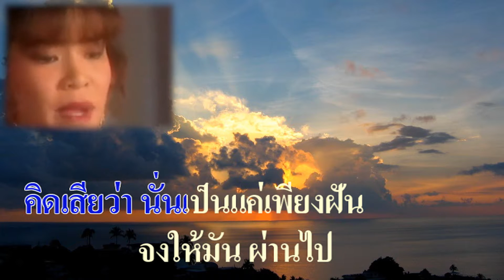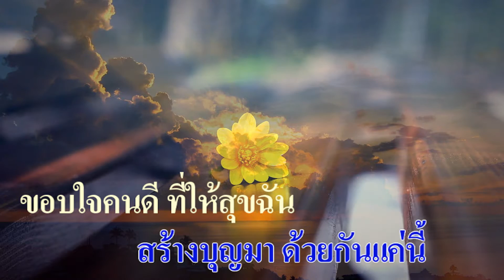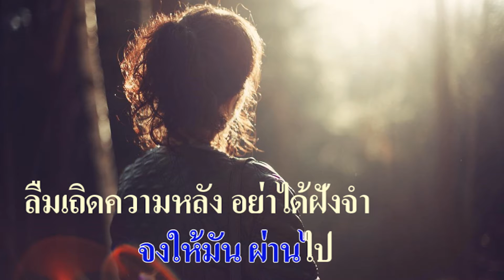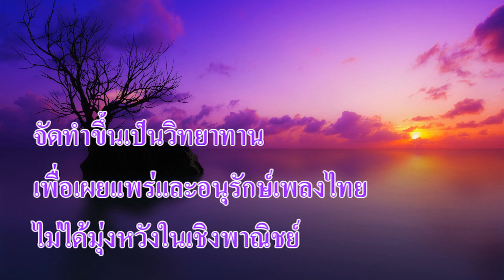ลืมเสียเถิด : พัชรา แวงวรรณ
ลืมเสียเถิด

คำร้อง / ทำนอง : มนตรี ผลพันธิน
เรียบเรียง : โชคชัย พักภู่
ขับร้องโดย : พัชรา แวงวรรณ

ลืมเถิดดวงใจอย่าได้คิดเลย
ลืมวันคืนที่เคยชื่นเชยชิดกัน
คิดเสียว่า นั่นเป็นแค่เพียงฝัน
จงให้มัน ผ่านไป

ลืมเถิดความหลังอย่าได้ฝังจำ
ลืมวันชื่นคืนฉ่ำดื่มด่ำฤทัย
ขอให้มัน ผ่านเป็นอดีตไป
อย่าฝังใจไปจำ

จงคิดว่าเราสอง
สร้างบุญมาด้วยกันแค่นี้
ขอบใจคนดี ที่ให้สุขฉัน
เราเจอะกัน
มันสายเกินใจผูกพัน
กลับเถิดจอมขวัญ
เดี๋ยวคนนั้นเขาจะคอย